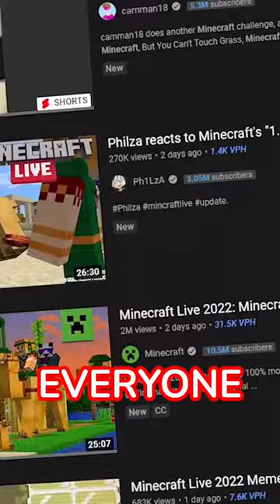IM SO MAD!!!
►SHOUTOUT TO  FOR BECOMING A CHANNEL MEMBER!!

1.055K Views - Feb 6, 2024

I am partnered with BerryByte! They provide EXTREMELY powerful and very affordable servers for Minecraft and other games!

chez guy does another Minecraft challenge, a Minecraft, But challenge, but not Minecraft, But You Can't Touch Grass, Minecraft But You Can't Touch The Color Blue, Minecraft, But You Can't Touch Sand, Minecraft But You Can't Touch The Color Green, or any of his other Minecraft 1.18 challenges in 2022!

Today chez guy plays not Minecraft, But Water Rises or Minecraft, But Lava Rises, Minecraft 100 Days, or any other Minecraft but challenge like that, but Minecraft short from chez guy! It was HILARIOUS.

The goal was to try to inform / speed run / speed runner of Minecraft against a killer / assassin but it is me, chez guy from youtube / tiktok / twitter , playing Minecraft Java 1.18.2 and not Minecraft Bedrock.